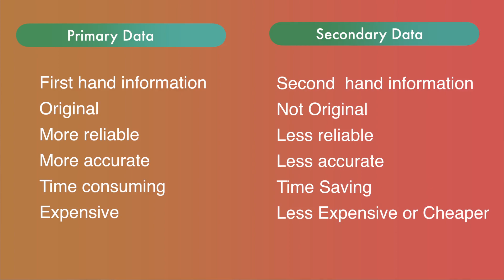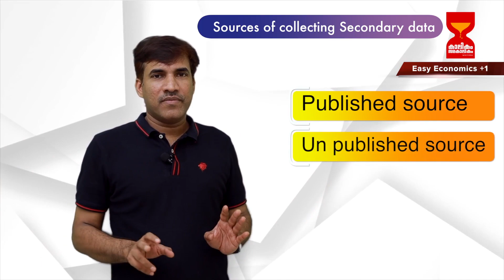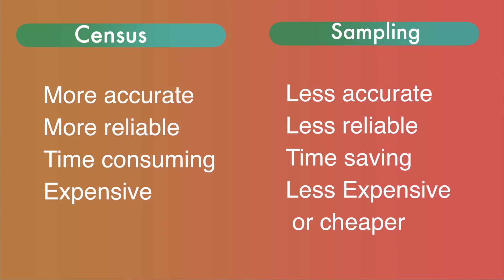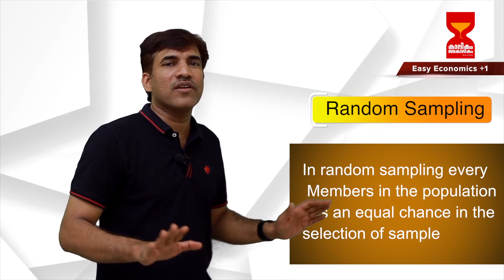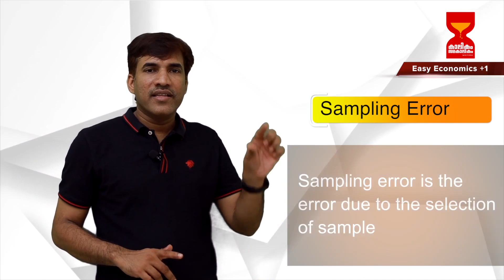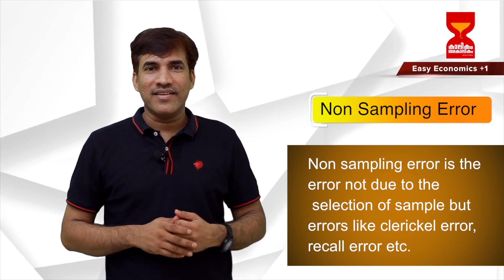Plus One Economics - - statistics - Chapter 2 Collection of Data -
This video Class by Dr PK shaji is exclassively for Plus One Economics Students of Commerce and Economics batches. This video is focus area Special and exam orliented for +1 economics Students.. This video is highly useful and effective for  the Students who are going to appear for +1 Public exam starts from 6th September .